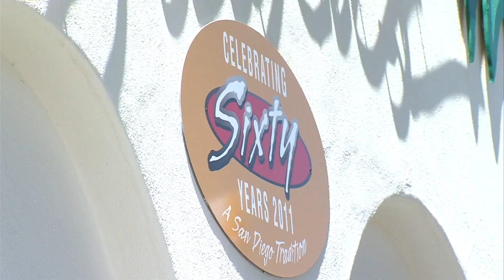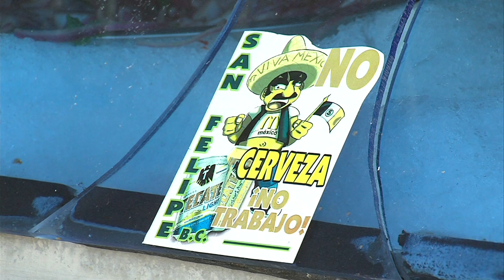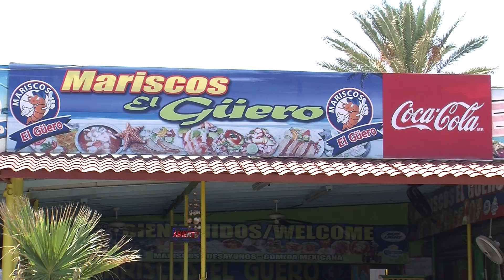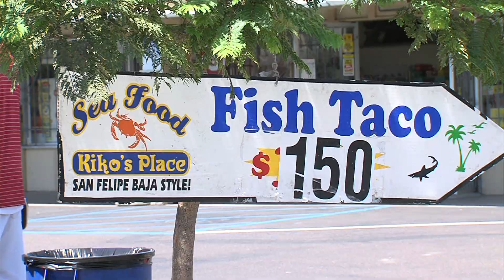The Fish Taco Story: From San Felipe to San Diego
The fish taco is San Diego's most famous contribution to the taco canon. You can get one at fast food joints, taco trucks, and more than a few high-end restaurants. But the fish taco didn't begin in San Diego, as Adrian Florido reports in the latest in our Fronteras series on how tacos are transforming the American palate.